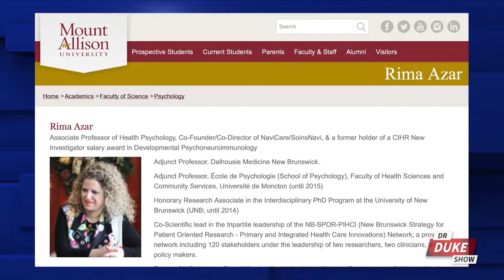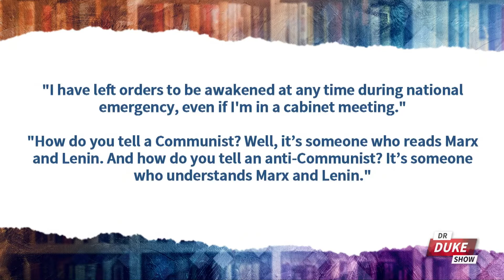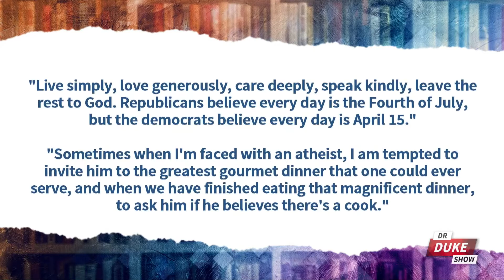Ep. 486 – Black Father Releases Incredible Video With His Daughter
🚨On this episode of the “Dr. Duke Show” we start with a fantastic video from a Black father who is teaching his daughter that race has nothing to do with how you treat people.